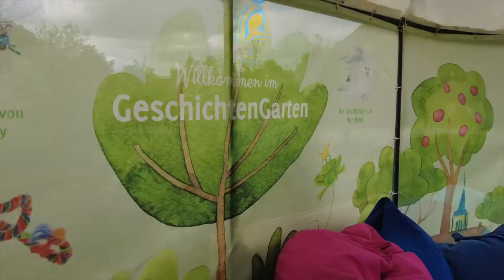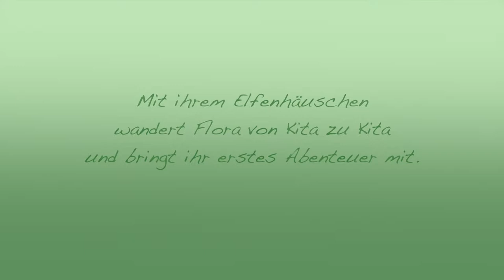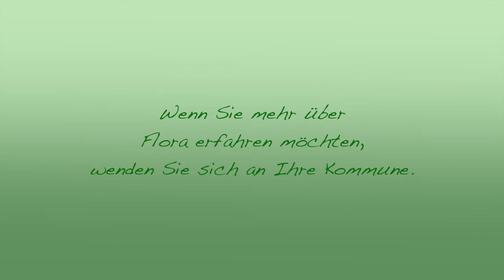Die Elfe Flora kommt in die Kitas im Landkreis Potsdam-Mittelmark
Noch viele weitere Abenteuer mit Flora sind in den nächsten Jahren zu erwarten. In den weiteren geplanten Elfengeschichten werden in loser Folge verschiedene soziale Problemlagen und aktuelle gesellschaftliche Themen wie Toleranz und Vielfalt kindgerecht aufgearbeitet.
Bei Interesse der Verwaltungen der kreisangehörigen Kommunen ist es über die Lokale Koordinierungsstelle des Projektes FRECh++ jeweils per E-Mail unter möglich, dort ein „Elfenhaus“ und zusätzlich für jede Kita im Sozialraum je ein Elfenbüchlein kostenfrei anzufordern. Das „Elfenhaus“ soll jeweils zwischen allen Kitas im Sozialraum, unabhängig davon, ob sie in freier oder kommunaler Trägerschaft geführt werden, wandern. Das Elfenbüchlein kann jede Kita für sich behalten. " ein Textauszug:✨

erworbene Musiklizenz:
audiochameleon
Emotional Piano Inspiring Hope